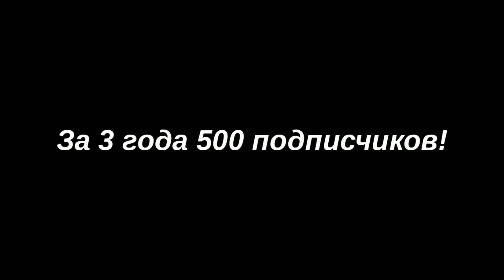🔥500🔥 | Standoff 2 | Call of duty mobile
¤СТРИМ¤

Модерка - 25 руб.
Пиар на стриме - 5 руб.
Пиар на видео - 45 руб.

Моя инста | @raykeryoutube

Дискорд для мобильных геймеров! игры разбиты по категориям как:
PUBG Mobile (lightspeed & quantum)
PUBG Mobile (Timi)
Standoff 2
Mobile Legends
Clash Royale
Быстрее вступай у нас еще есть Музыкальный бот для меломанов!

🏆×Набор в команду Wiquit eSports×🏆

Заявки пишите под пост набора👇

Во сколько играете пальцев?
Сколько вам лет?
Есть ли опыт в игре?
Будете активны?
Скиньте демку вашей игры на турнире или кв против сильных команд(Если есть).

Tag's(не читать)